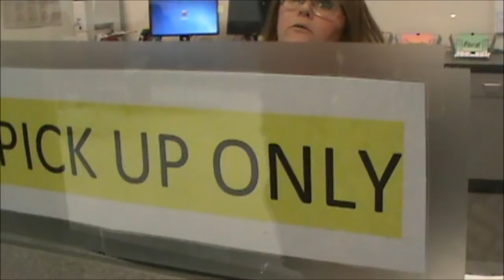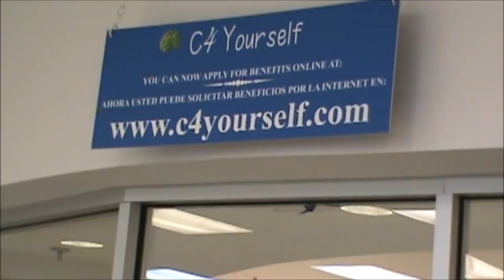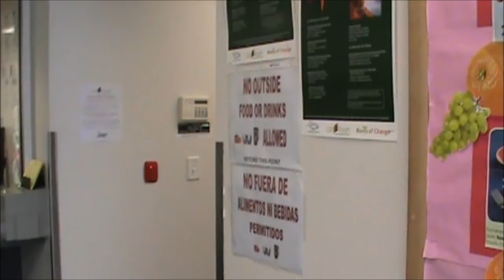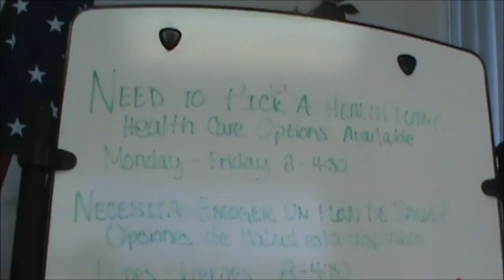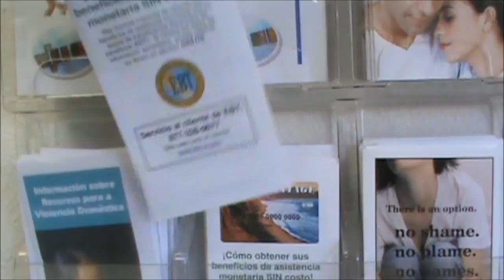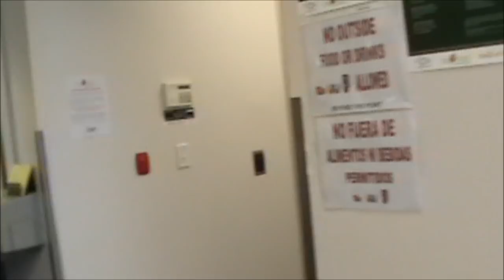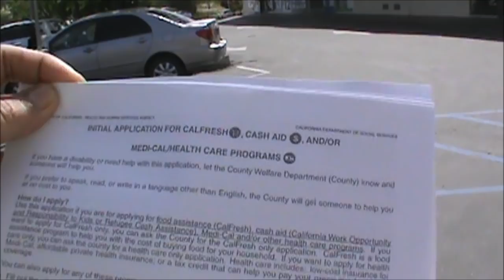Stop Recording; I Won't Answer Any More Questions Human Resources-1st Amendment Audit